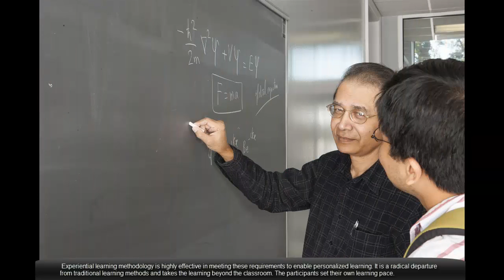Experiential Learning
Overview of Experiential Learning and how it can be applied to the Instructional Design process.